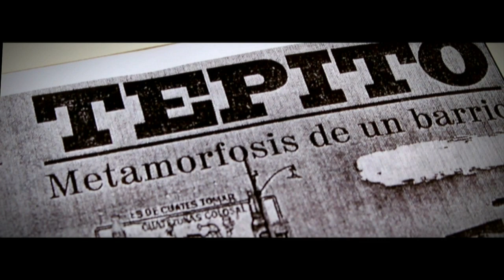TEPITO: FUTBOL EN EL BARRIO BRAVO I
Uno de los barrios más conocidos en la Ciudad de México, sin duda alguna, es el de Tepito. Famoso principalmente por su estereotipo de lugar conflictivo, es uno de los pocos barrios originarios que aún permanecen con vida en esta ciudad y que cuentan con un legado cultural, social y deportivo de lo más variopinto, digno de ser conocido. Un espacio con casi 700 años de historia comercial, estrechamente ligada al mercado de Tlatelolco, amerita que volteemos a verlo libres de prejuicios. De modo, que desde su mero corazón te invitamos a un apasionante viaje...